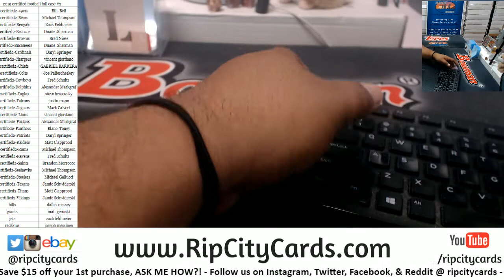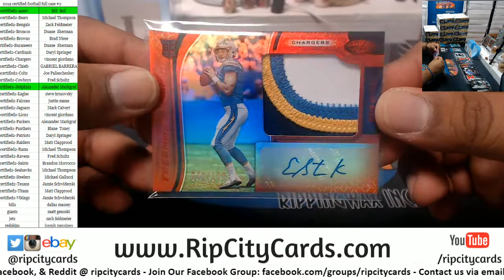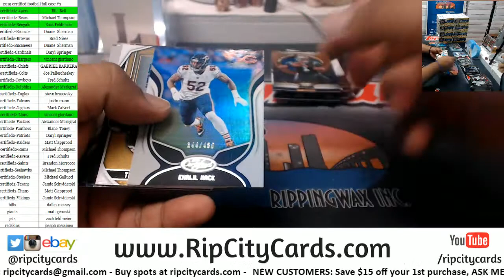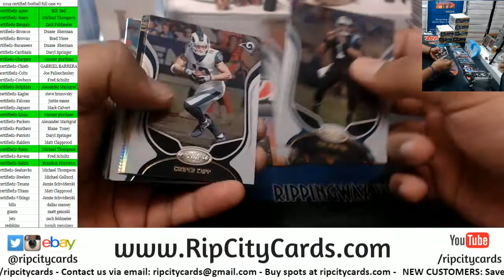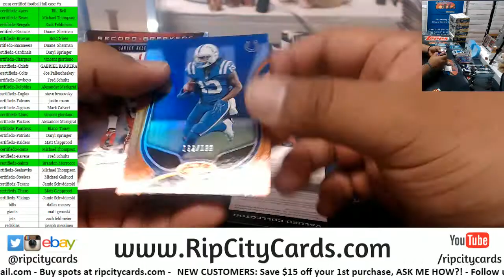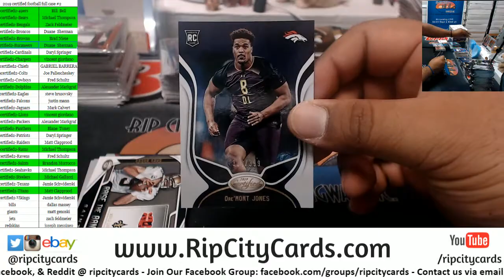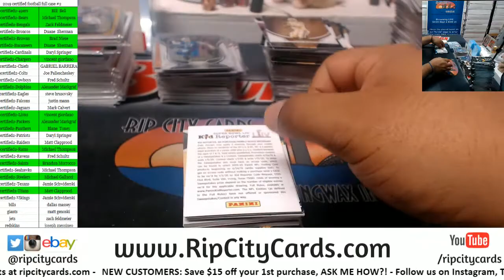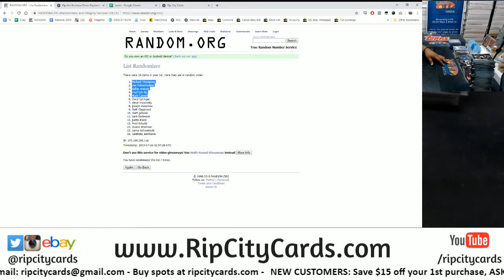2019 Certified Football Full Case #2 RCC